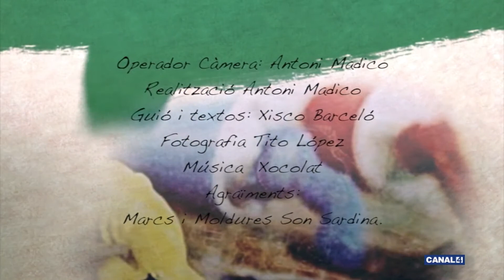Artista - 10/01/2018 - Carlos Terroba